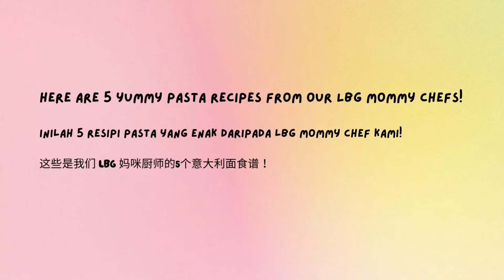5 Yummy Pasta Recipes for 7 Months till Toddler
Pasta is best introduced during the solid food period, after your baby turns 7 months old. When cooking pasta for babies, remember that it should be fully cooked until slightly soft. Here are 5 yummy pasta recipes from our LBG Mommy Chefs 🥰

Pasta paling baik diperkenalkan seawal 7 bulan, pada awal permulaan makanan pepejal. Apabila memasak pasta untuk bayi, ingat bahawa ia perlu dimasak sepenuhnya sehingga agak lembut. Berikut adalah 5 resipi pasta yang enak daripada LBG Mommy Chef kami 🥰

Anda boleh beli pasta di

Pasta在宝宝7个月的时候就可以开始当固体辅食了。在为宝宝烹饪 Pasta 时，请务必注意Pasta应该完全被煮熟煮软哦。这5个美味Pasta食谱是来自我们LBG妈咪们哦🥰